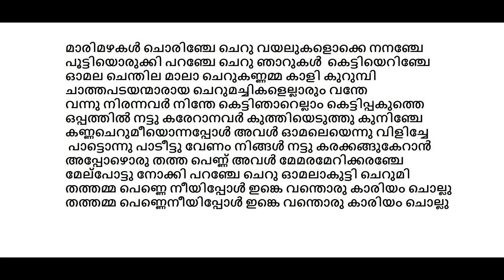MARIMAZHAKAL CHORINJE/NADANPATTU/FOLK SONGS FOR CHILDREN/SONG LYRICS / #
marimazhakal chorinje cheru vayalukalokke nananje.
Malayalam folk music with lyrics